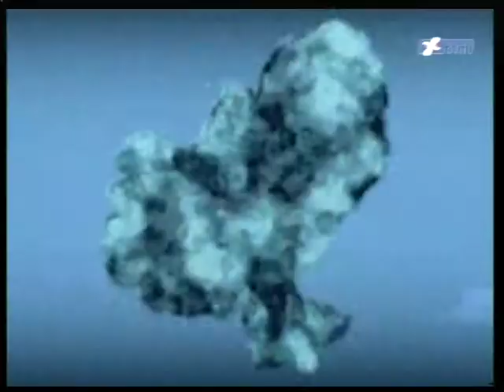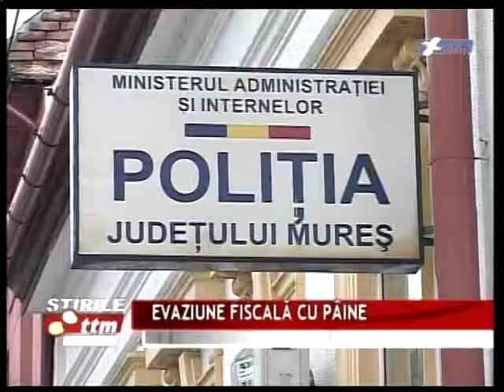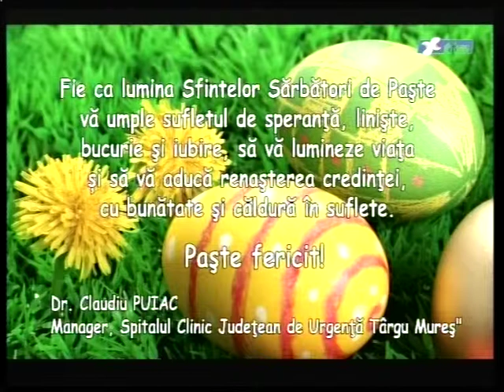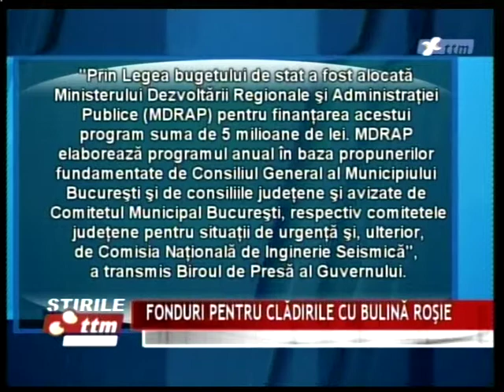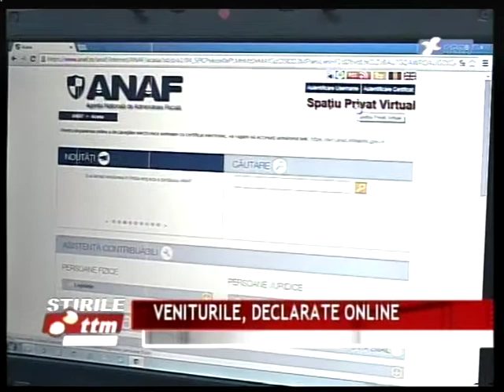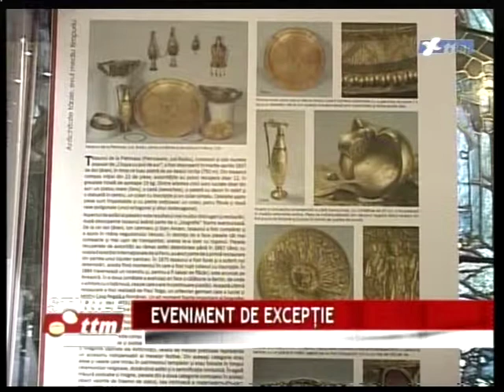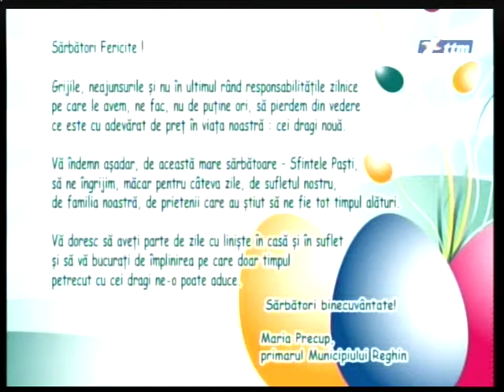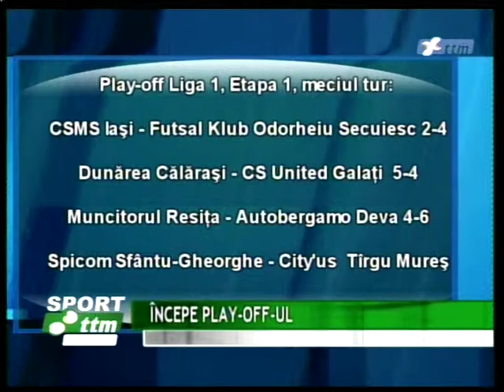JURNALUL ESENȚIAL CU TITUS ILOVAN (2015 04 11)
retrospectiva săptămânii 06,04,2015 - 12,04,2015